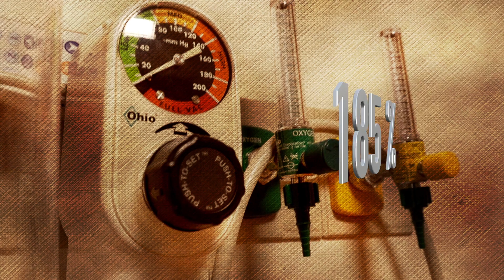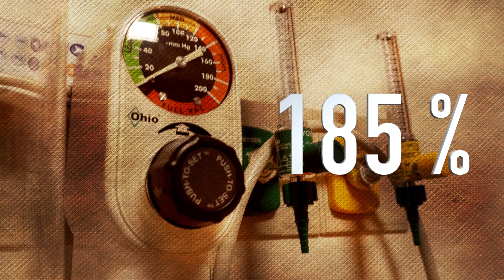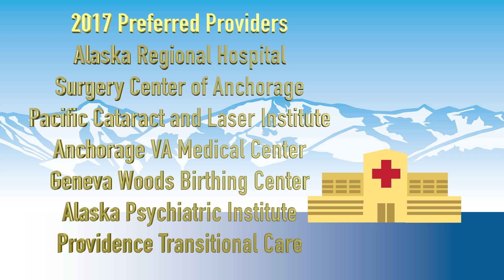Introduction to Transparent Pricing for AlaskaCare 2017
Plan provisions related to using out-of-network facilities in the Municipality of Anchorage and outside of Alaska will change substantially. Please note: This video describes changes relevant to the Employee Plan and the DCR Retiree Plan- They do not apply to the AlaskaCare Legacy (DB) Retiree Plan.